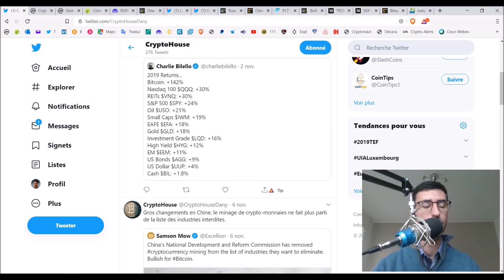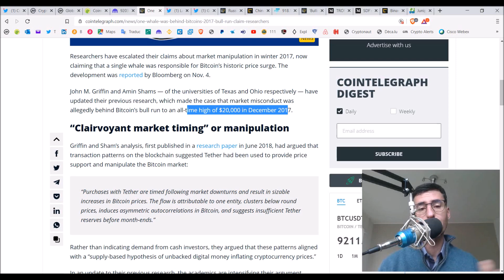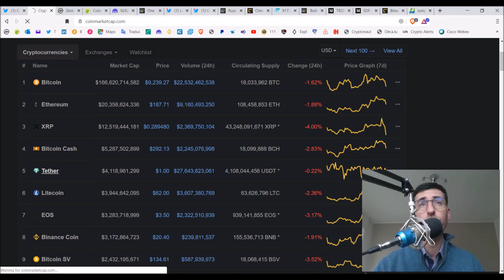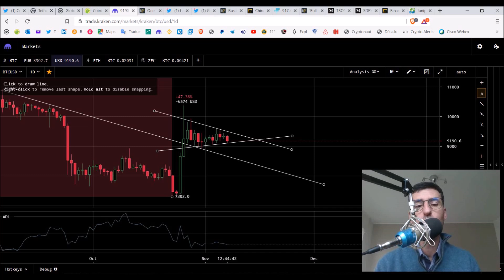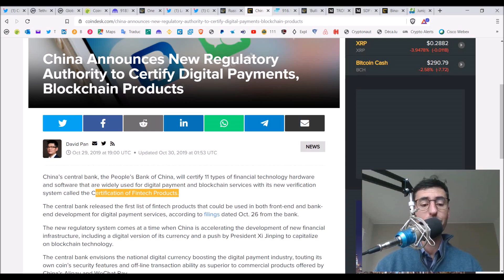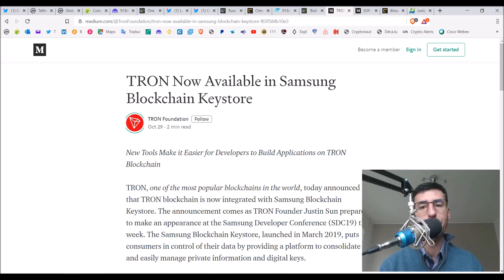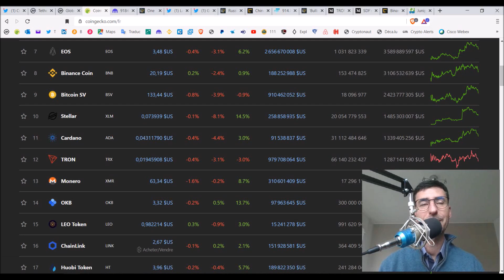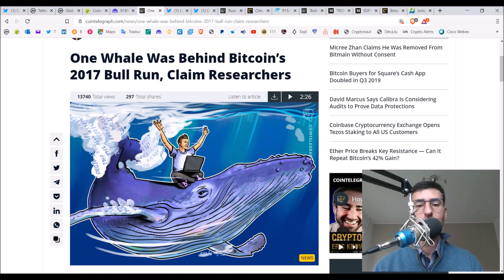Rebond du marché + Chine est-elle en train de conquérir le monde de la blockchain?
Merci de supporter la chaine avec un don ou si vous vous enregistrez au exchanges ou wallets par ces liens de parrainage:

Cette vidéo n'est aucunement du conseil en investissement, ce n'est qu'une opinion personnelle à un instant donné.